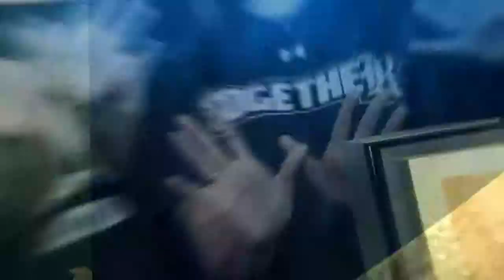Rice Owls Together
Rice Athletics' marketing campaign for the athletics sports seasons. The campaign is designed to bring Rice fans, alumni, donors, students, faculty and staff Together in their support of Rice University and Rice Athletics. Together we are stronger!